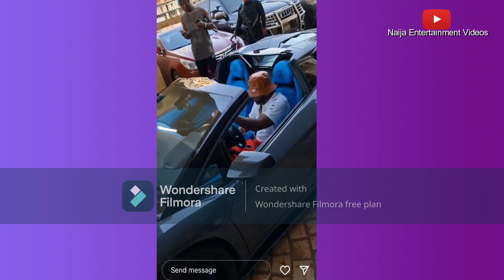Davido And His Baby Mama Sophia Steps Out To Celebrates Their Daughter Imade 7 Birthday